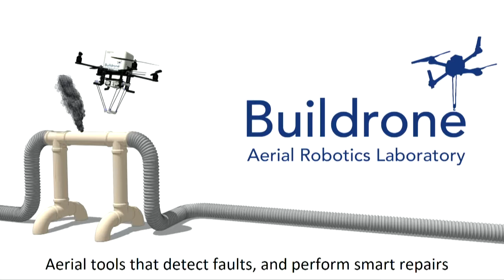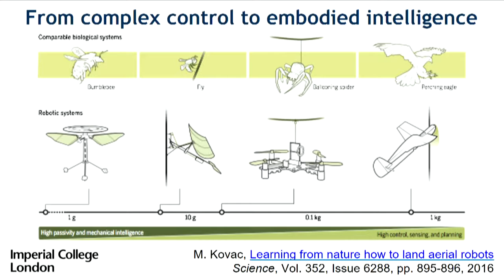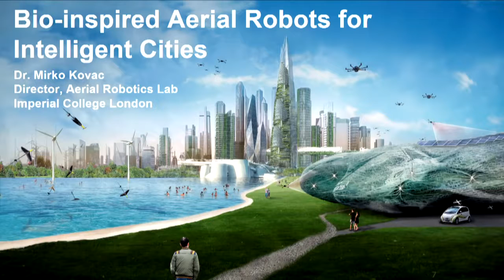Machine Learning and Artificial intelligence - Science Matters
We're beginning to see more and more jobs being performed by machines, even creative tasks like writing music or painting can now be carried out by a computer.

But how and when will machines be able to explain themselves? Should we be worrying about an artificial intelligence taking over our world or are there bigger and more imminent challenges that advances in machine learning are presenting here and now?

Join Professor Brian Cox, the Royal Society Professor of Public Engagement, as he brings together experts on AI and machine learning to discuss key issues that will shape our future.

Panelists will include:

Professor Jon Crowcroft FRS, Marconi Professor of Networked Systems at the University of Cambridge

Professor Joanna Bryson, Reader in AI Ethics, University of Bath

Professor ;, Lecturer in Robotics at the University of Bristol